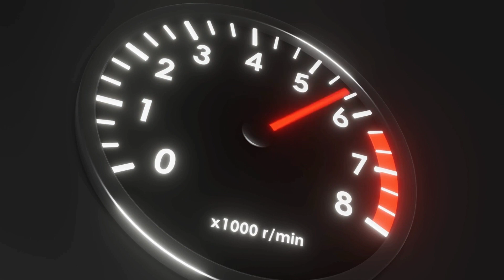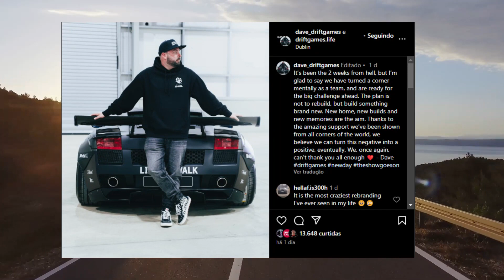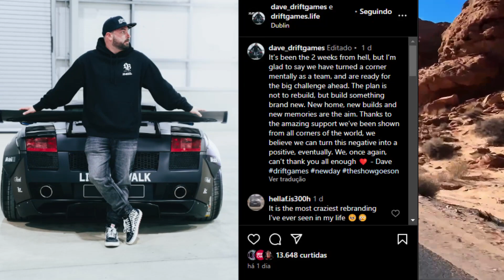MONDELLO PARK WILL HELP DRIFT GAMES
More information on the fire that occurred in Ireland.

David Egan provided further details on the reconstruction efforts.